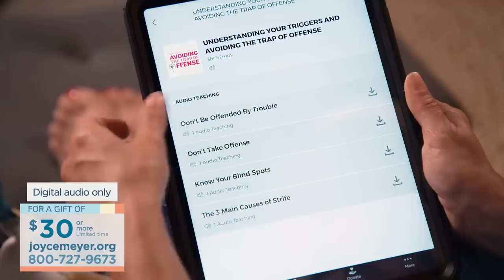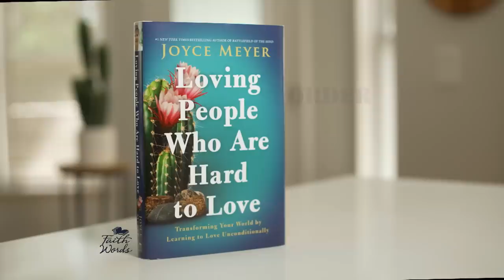Don't Be Offended by Trouble-Part 2 | Joyce Meyer | Enjoying Everyday Life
When troubles come your way, you can still trust God for a positive outcome! On this episode of Enjoying Everyday Life with Joyce Meyer, learn how to keep yourself safe from the trap of offense.